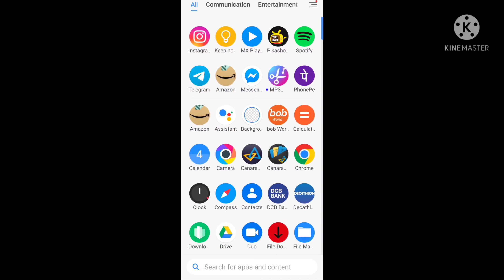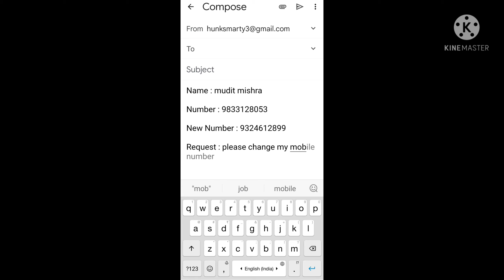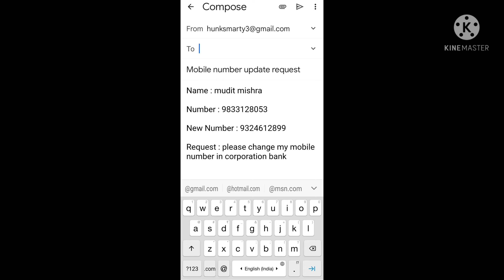corporation bank account me mobile number kaise change kare